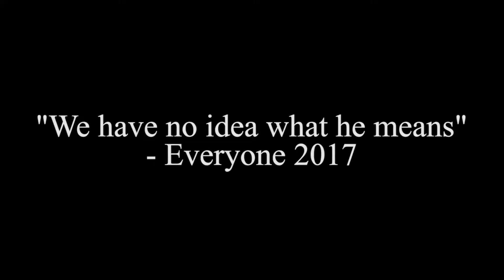The Legend of Zelda: Breath of the Wild (Switch) Review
Written by: Brendan Brothers
Edited by: Kevin Parratt

HUDyoutube